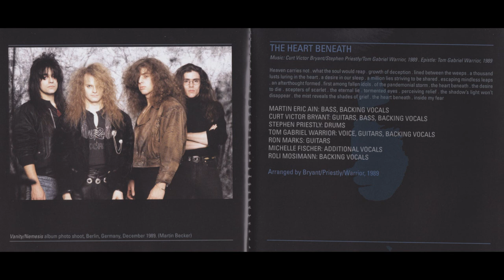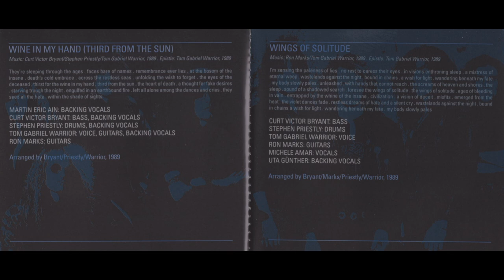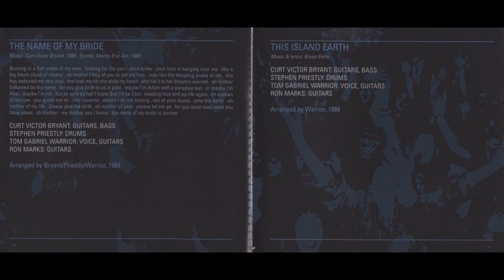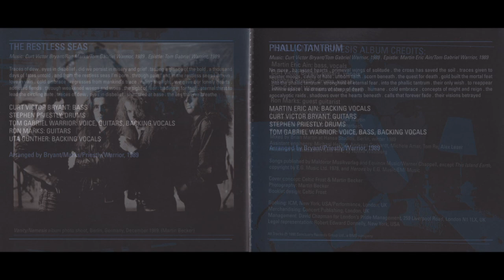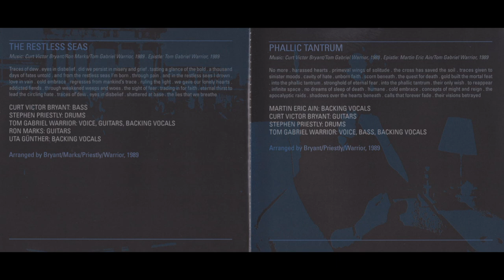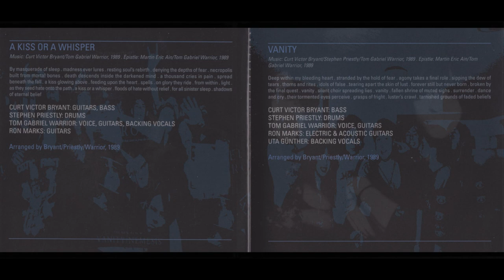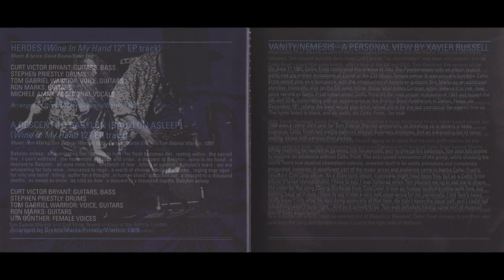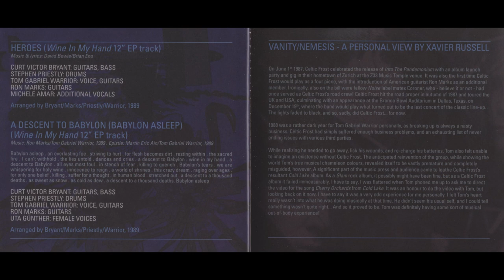Celtic Frost - Vanity/Nemesis [Full Album]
Band: Celtic Frost
Country of Origin: Switzerland
Genre: Thrash/Death/Black Metal
Year: 1990

Lineup:

Tom G. Warrior [Thomas Gabriel Warrior] (Vocals, Bass (Track 7), Guitars (except Tracks 3, 7), Vocals (backing) (Tracks 1, 2, 6, 7, 8))
Curt Victor Bryant (Bass (except Track 7), Guitars (Tracks 1, 4, 5, 7, 8, 11, 12), Vocals (backing) (Tracks 1, 2))
Martin E. Ain [Martin Stricker] (Vocals (backing) (Tracks 1, 7, 10), Bass (Track 1))
Steve Priestly  (Drums)

Guest/Session:

Michelle Fischer (Vocals (additional) (Track 1))
Ron Marks (Guitars (except Track 7))
Roli Mosimann (Sampling Keyboards (Track 1), Vocals (additional) (Track 1))
Michele Amar (Vocals (additional) (Tracks 3, 11))
Uta Gunther (Vocals (backing) (Tracks 3, 6, 9, 10, 12))

Setlist:

[00:00] 01 The Heart Beneath
[03:48] 02 Wine in My Hand (Third from the Sun)
[07:17] 03 Wings of Solitude
[11:53] 04 The Name of My Bride
[16:25] 05 This Island Earth (Bryan Ferry cover)
[22:17] 06 The Restless Seas
[26:57] 07 Phallic Tantrum
[30:26] 08 A Kiss or a Whisper
[33:31] 09 Vanity
[37:56] 10 Nemesis
[45:45] 11 Heroes (David Bowie cover)
[49:33] 12 A Descent to Babylon (Babylon Asleep)

Celtic Frost, one of the most innovative bands and the most important from the 80's and 90's due to the influence in Death Metal and Black Metal genres. Vanity/Nemesis is one of my favorites album, not only in the Celtic Frost discography, in the metal in general too, because it's powerful, catchy, and it's influenced from the Thrash Metal genre. I hope you enjoy this work as I do, it's a absolutely masterpiece.

R.I.P. Martin Stricker (Martin E. Ain)

Support the band buying this album.